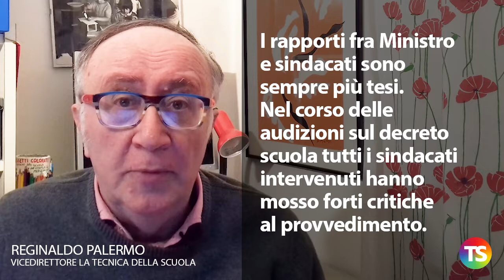Sindacati e Governo ai ferri corti. Uil pronta a scioperare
– I rapporti fra Ministro e sindacati sono sempre più tesi. Nel corso delle audizioni sul decreto scuola tutti i sindacati intervenuti hanno mosso forti critiche al provvedimento.
– L'annuncio di Fioramonti (aumenti a tre cifre) si sta ormai rivelando una proposta del tutto irrealizzabile.
– La verità che emerge dai numeri della legge di bilancio è drammatica.
– Gissi (Cisl Scuola) sottolinea che i soldi del contratto dovranno servire per diverse "cose" e alla fine l'aumento potrebbe attestarsi
sui 65 euro lordi a testa.
– Barbagallo (UIL) chiede una inversione di rotta, in caso contrario ci sarà lo sciopero.
– Il 13 novembre i sindacati del comparto hanno incontrato il Ministro. Mercoledì 20 novembre ci sarà una riunione dei direttivi unitari e conosceremo le decisioni dei vertici sindacali.